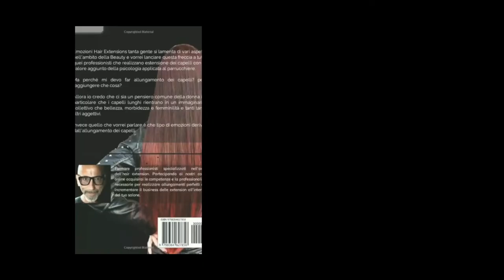Ma perché mi devo far allungamento dei capelli?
👉PORTE APERTE EXTENSIONS👉 Emozioni Hair Extensions
Emozioni Hair Extensions tanta gente si lamenta di vari aspetti nell'ambito della Beauty e vorrei lanciare questa freccia a tutti quei professionisti che realizzano estensione dei capelli con il valore aggiunto della psicologia applicata al parrucchiere.
Ma perché mi devo far allungamento dei capelli? per raggiungere che cosa?
Allora io credo che ci sia un pensiero comune della donna in particolare che i capelli lunghi rientrano in un immaginario collettivo che bellezza, morbidezza e femminilità e tanti tanti altri aggettivi.
Invece quello che vorrei parlare,è che tipo di emozioni deriva dall'allungamento dei capelli.
Un paio di settimane fa ho incontrato una mamma, psicologa specializzata per i giovani, dove ho fatto l'allungamento a sua figlia un bellissimo ragazza che nel momento che abbiamo allungato i capelli, ho fatto iniziazione il significato profondo dell'allungamento dei capelli che non è solamente Beauty! ma è qualcosa di più, uno strumento per migliorare gli aspetti della vita nell'amore nell'autorizzazione personale per migliorarsi.

Management Consulting - Consulenza e Formazione
Ufficio Stampa